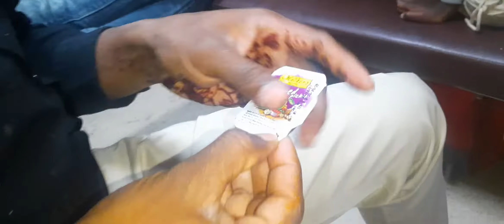kondai kadalai rice railway food